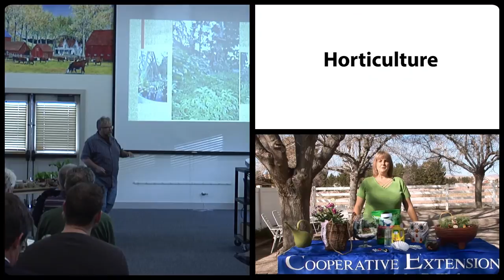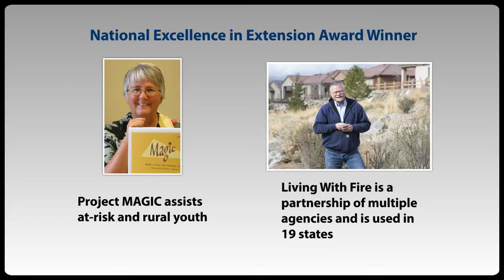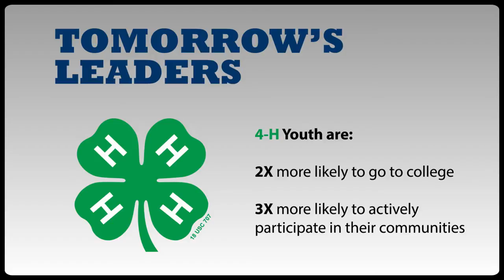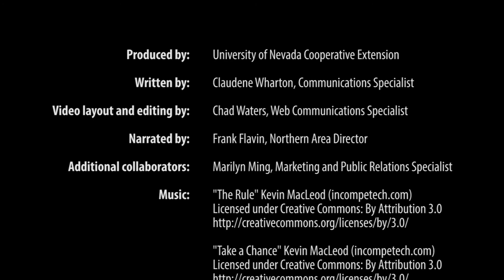Centennial of University of Nevada Cooperative Extension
The 100-year anniversary of the signing of the Smith-Lever Act of 1914 that officially created the national Cooperative Extension System is May 8, 2014. Congress passed the Smith-Lever Act that day to provide educational programs to diffuse "useful and practical information."